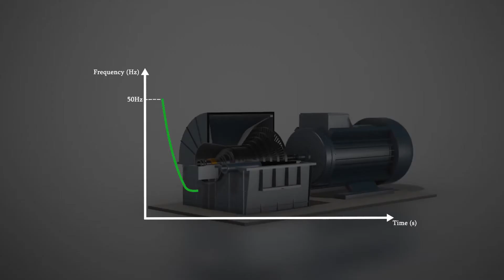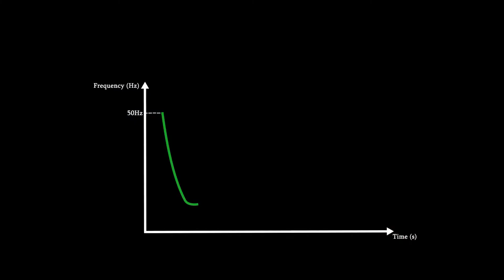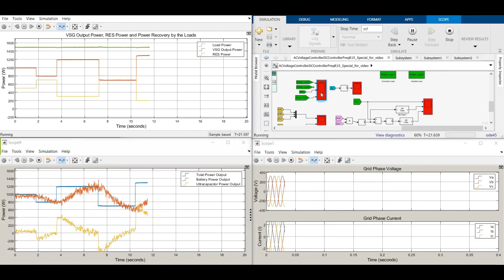A Battery / Ultra Capacitor Hybrid Energy Storage System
Group Members:
             W M S V Wijetunge
             G S V Gunasekera
             M G J N Gamage

Supervisor:  Prof. D P Chandima